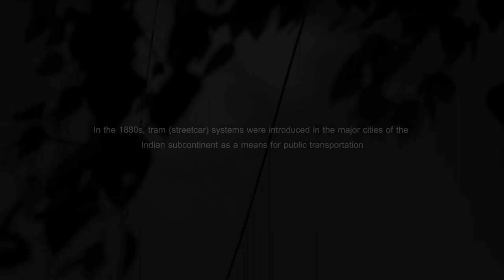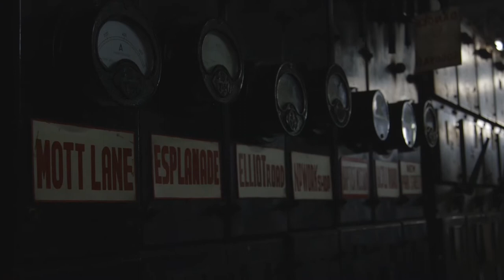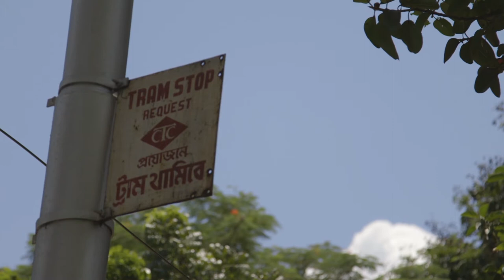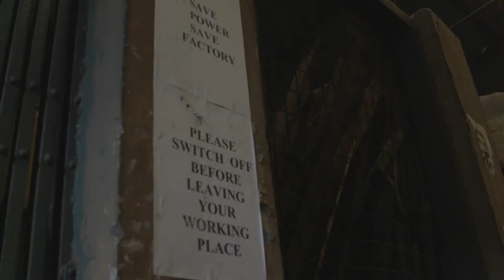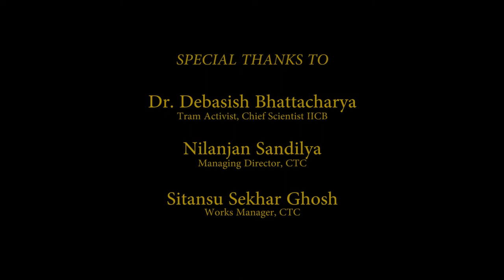Kolkata (Calcutta) Tram, India | Short Film